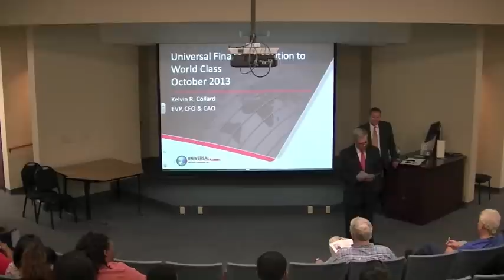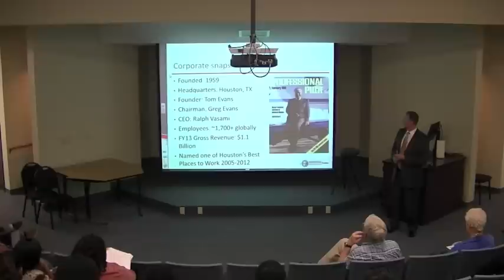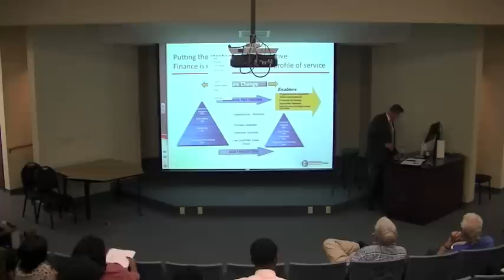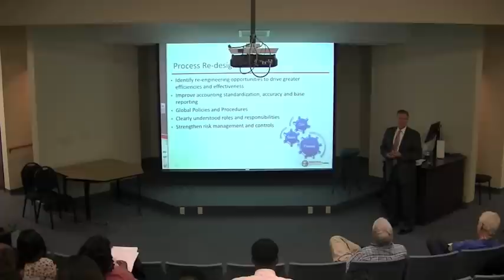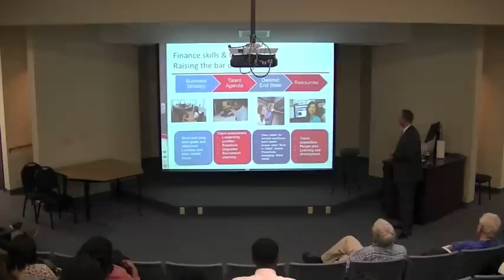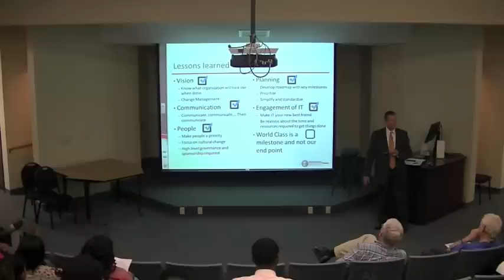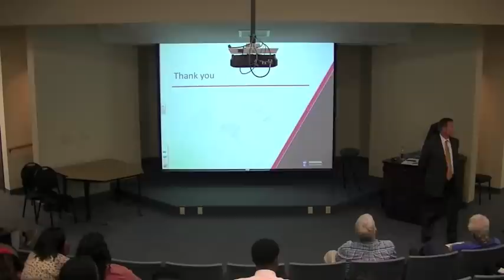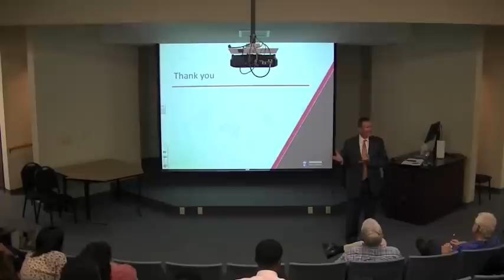Passport Through Lamar: ExxonMobil Lecture Fall 2013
ExxonMobil Lecture presented by Kelvin Collard on October 8th, 2013, at Lamar University.